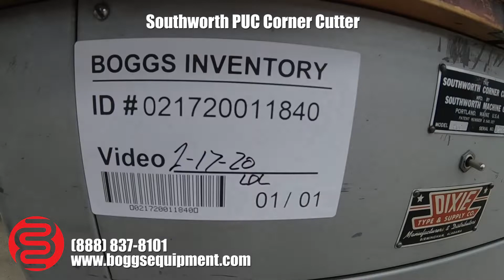Southworth PUC Corner Cutter